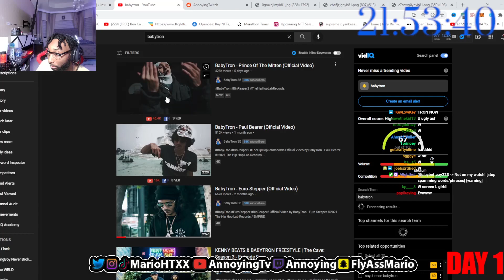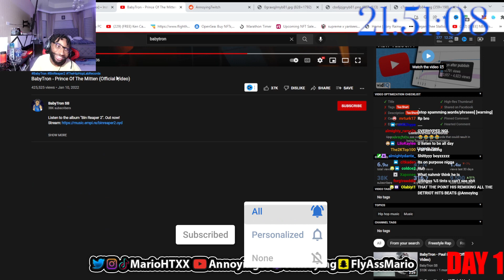HOL ON! Annoying Reacts to BabyTron - Prince Of The Mitten (Official Video)